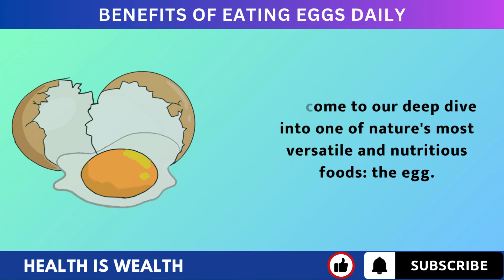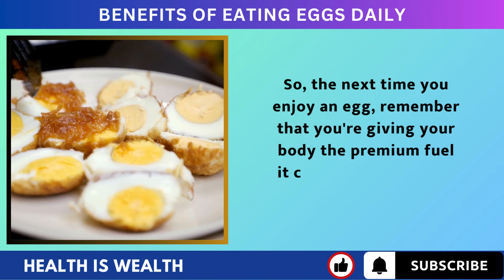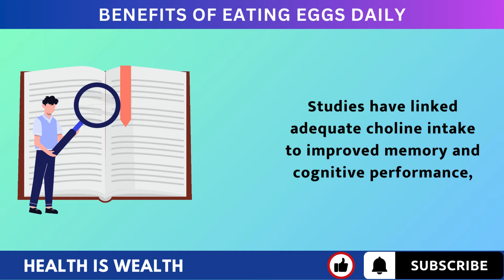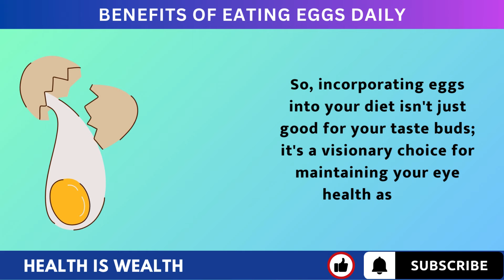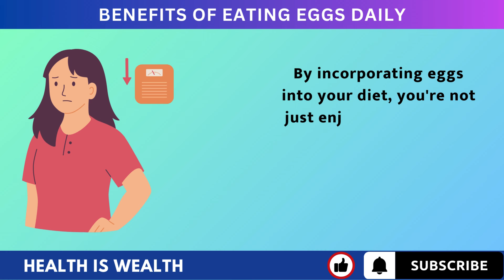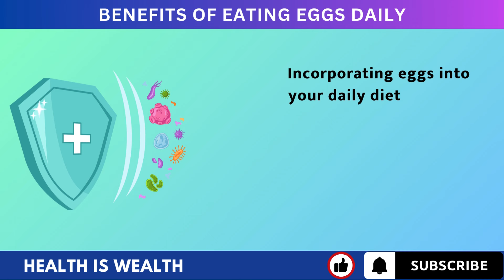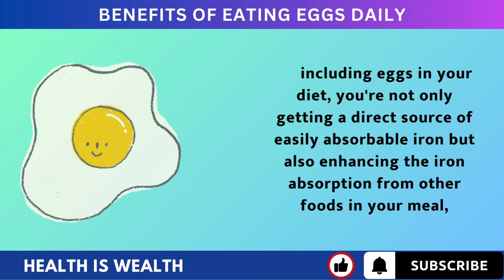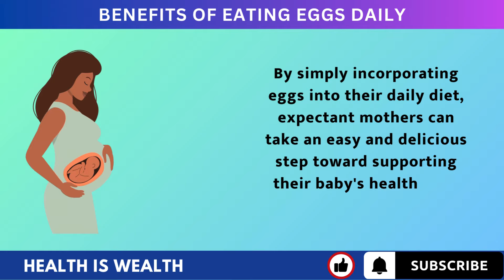You Won't Believe What Happens to Your Body When You Eat Eggs EVERY DAY!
Discover the incredible health benefits of eggs in our latest video, where we dive deep into why eggs are a powerhouse of nutrition and how incorporating them into your daily diet can transform your health. Whether you're curious about the benefits of eating eggs daily, wondering about the specific health perks of boiled eggs, or questioning "Are eggs healthy?" – we've got you covered.

Eggs are more than just a breakfast staple; they're a superfood packed with essential nutrients that can positively impact your overall health. From improving skin health to bolstering your immune system, the benefits of eating eggs every day are vast and varied. Join us as we explore the myriad of eggs benefits, debunk myths like "Are eggs bad for you?", and provide you with the knowledge you need to make informed dietary choices.

Not only will we highlight the general health benefits of eggs, but we'll also touch on the specific advantages of eating eggs for skin health, the nutritional value of boiled eggs, and how eggs can fit into a balanced diet.

Whether you're a fitness enthusiast looking to optimize your protein intake or someone interested in the benefits of eating eggs every day for general wellbeing, this video is a must-watch. We'll guide you through the science-backed benefits of eggs, offering practical tips on how to incorporate them into your meals for maximum health benefits.

Remember, the benefit of eating eggs goes beyond just nutrition. They're versatile, affordable, and delicious, making them a fantastic addition to any diet. So, don't miss out on learning about the egg-cellent benefits of this incredible food. Watch now and start reaping the health benefits of eating eggs!

👉 What Happens To Your Body When You Eat 2 Cloves Every Day | Cloves Benefits | Healthful Post

𝐉𝐨𝐢𝐧 𝐔𝐬 𝐟𝐨𝐫 𝐌𝐨𝐫𝐞 𝐇𝐞𝐚𝐥𝐭𝐡 𝐓𝐢𝐩𝐬:
We are dedicated to empowering you to take charge of your health in a holistic and sustainable way.